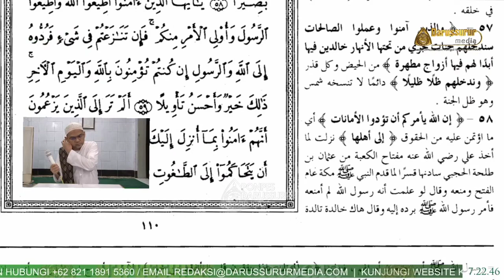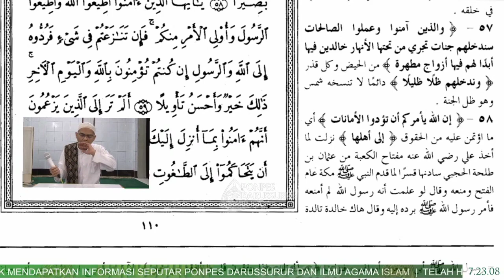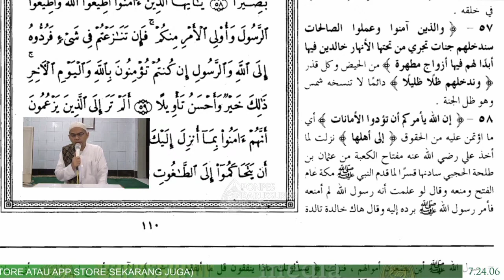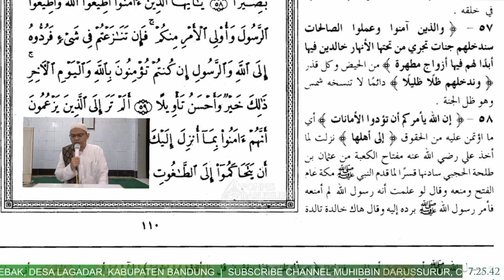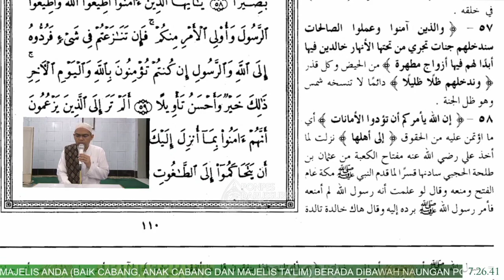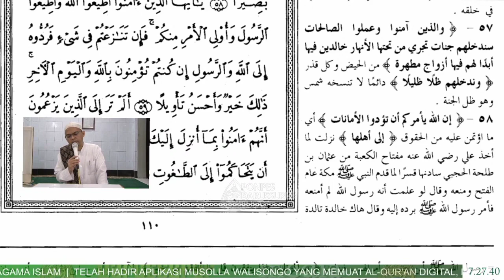Tafsir Surat An-Nisaa Ayat 57